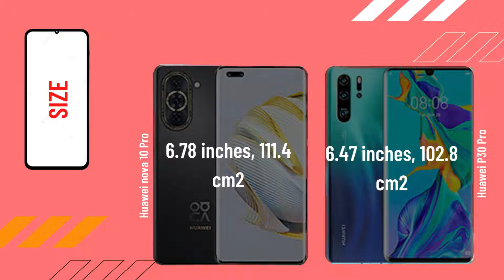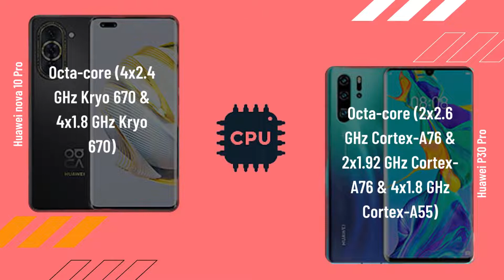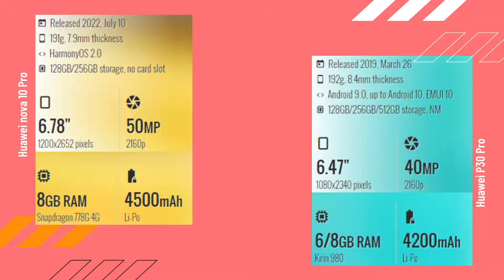Huawei nova 10 Pro vs Huawei P30 Pro FULL COMPARISON